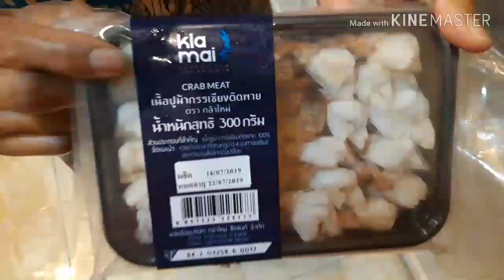แจกสูตรวิธีทำไข่เจียวคอนโดปูกินกับปู